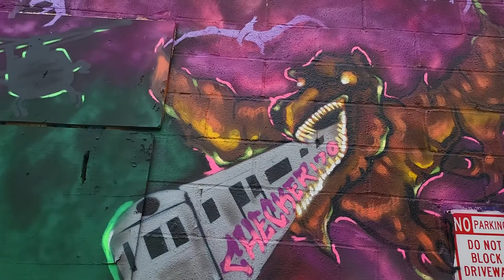veg..pace..peer..spoke..kelo..zeus..prop..pirate tribe...dinosaur invasion ny..east 148th street bx